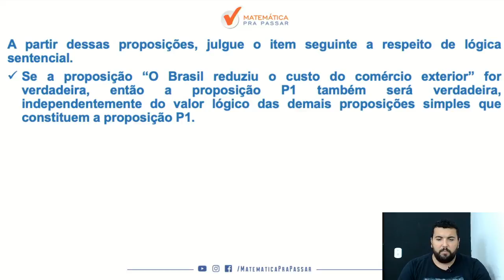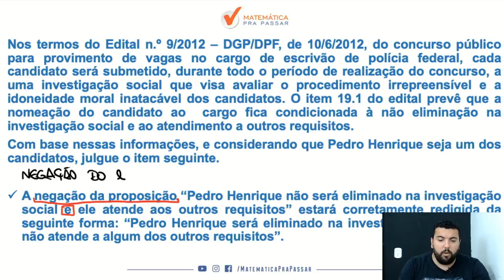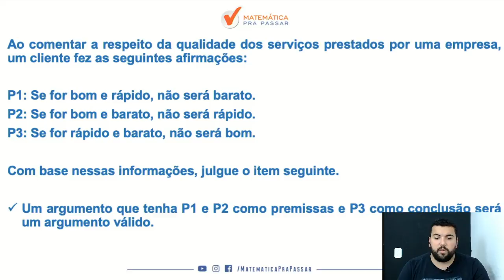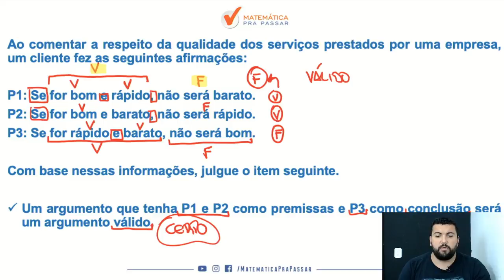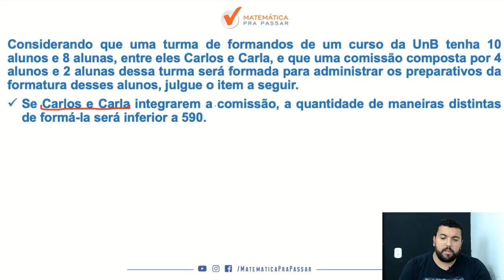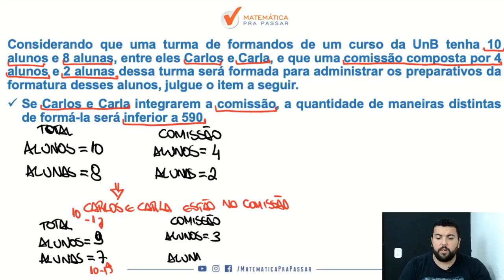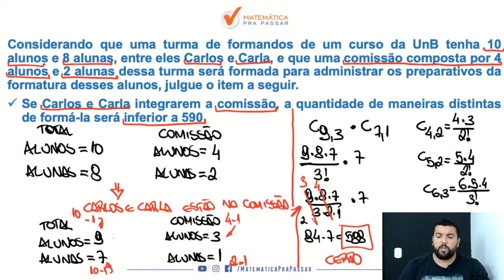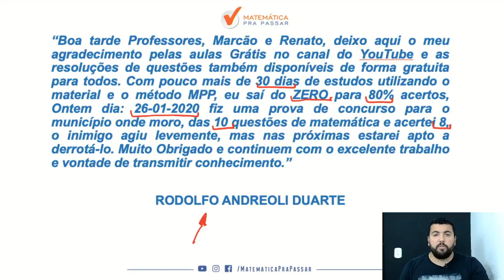Raciocínio lógico para a PC-DF: Revisão Final.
Nesse vídeo nosso professor, Renato Oliveira, faz a Revisão Final  da PCDF para a banca Cebraspe(Cespe/UnB). Você irá aprender um Método para estudar e assuntos que eram um bicho papão de forma Simples e Objetiva, mas após essa aula você irá colocar em prática e vai aprender Raciocínio Lógico para a PCDF.